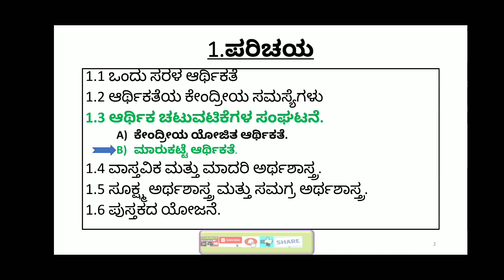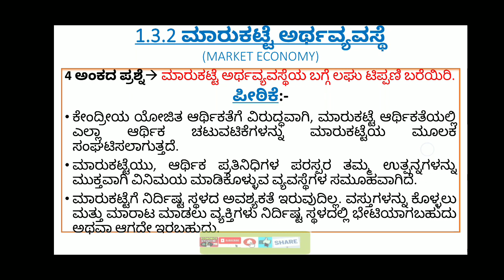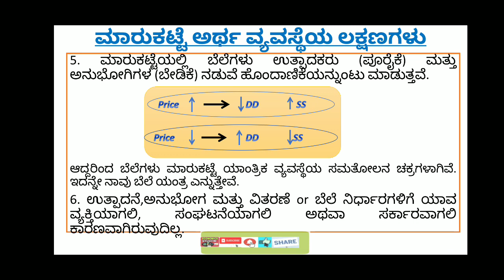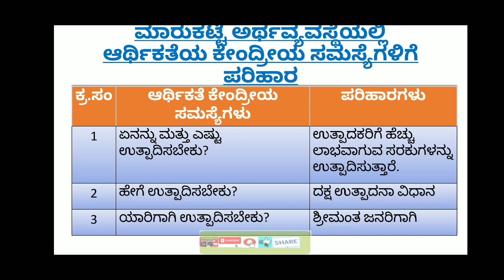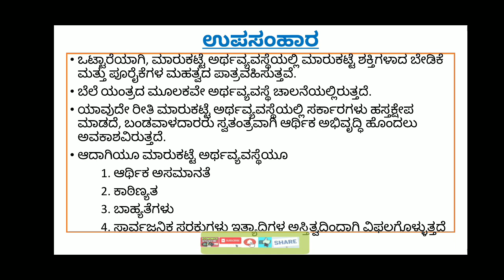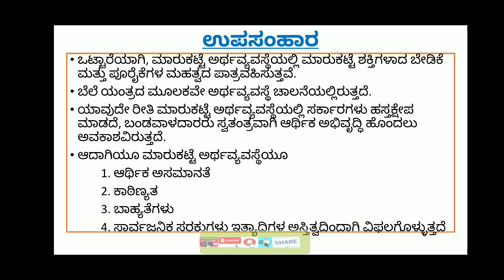II PUC 4 Marks Q & A ಮಾರುಕಟ್ಟೆ ಆರ್ಥಿಕತೆ(THE MARKET ECONOMY)[PPT Presentation with Notes in Kannada]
It provides knowledge about ORGANISATION OF ECONOMIC ACTIVITY: THE MARKET ECONOMY. It is useful to 2nd PUC, B.A Isem,B.Com Isem, and M.A Isem students. Basic concept helps for NET and SET Exams.
  For more video press bell icon